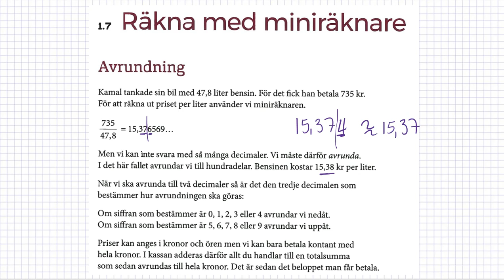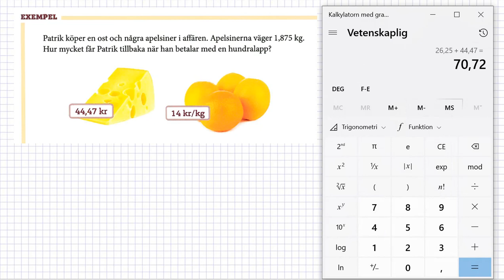1.7 Räkna med miniräknare - Taluppfattning och tals användning - Matematik grundvux delkurs 3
1.7 Räkna med  miniräknare - Taluppfattning och tals användning - Matematik grundvux delkurs 3